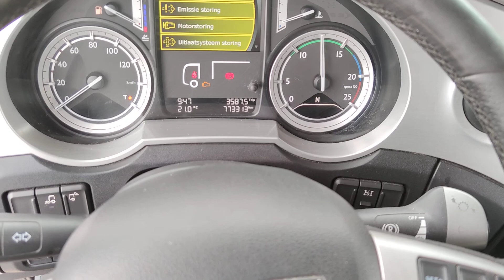T889 DAF XF SuperSpaceCab